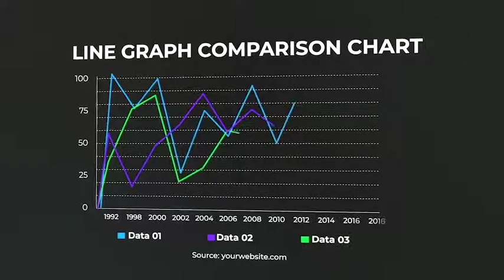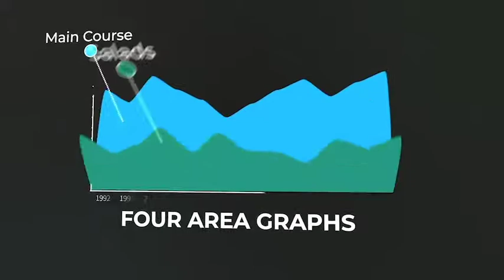After Effects Template: Smart Charts CSV Infographics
CSV input version REQUIRES Adobe After Effects C2019 and is not backwards compatible
Native expressions input (non-csv) is compatible with Adobe After Effects
Includes 36 country vectors
Video Tutorial
HD1080
1 logo placeholder